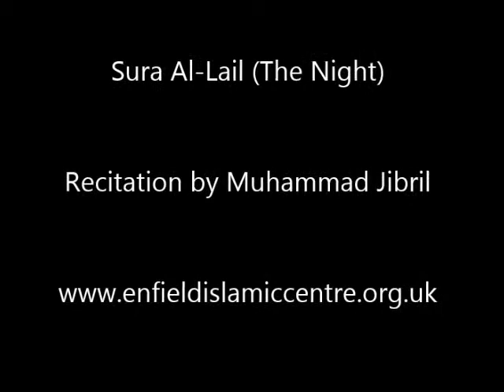Sura Al Lial